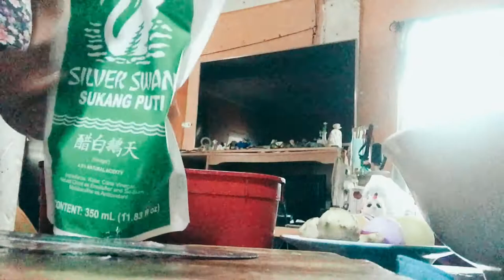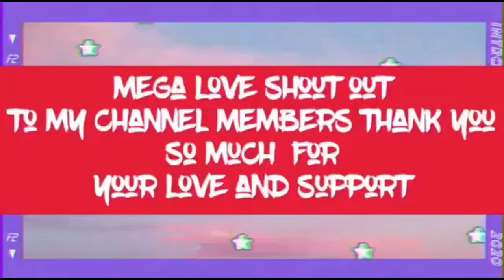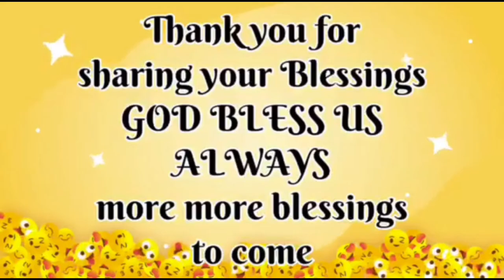SEA CUCUMBER SALAD "EASY TO MAKE"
Ingredients :
1/2 kilo sea cucumber
Onion
tomato
ginger
salt
pepper
vinegar
coconut milk optional
put a small amount of sugar to balance the taste